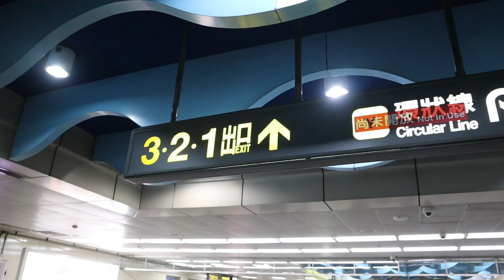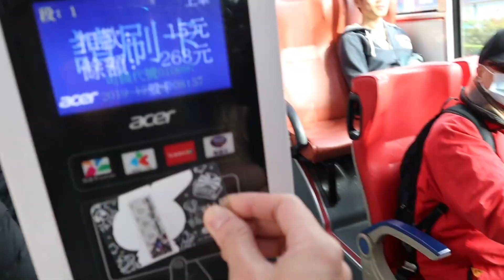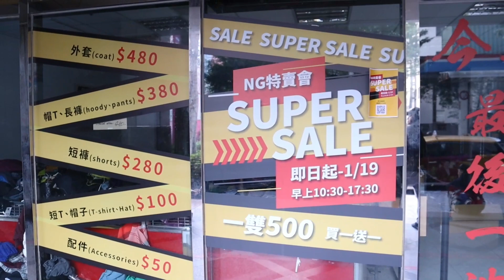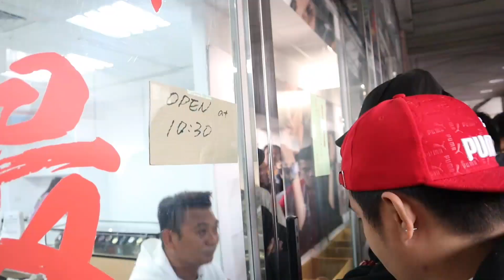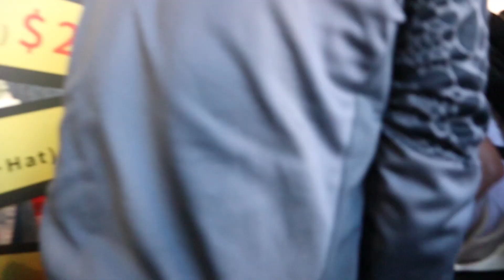Super Sale || DC +Supra Shoes 250nt || vlog58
hello mga amigo.. my bago na naman tayong aabangan mura na lng po yung mga sapatos na DC at Supra Shoes..ito po yung address at kung paano pumunta.. 👇👇👇
▶️UNTIL JANUARY 19, 2020 ONLY
▶️OPEN 10:30AM CLOSE 5:30PM
▶️LOCATION/ADDRESS ⬇️⬇️⬇️
 Chinese address：新北市中和區中正路746號1樓
English Address : 1F no.746 Zhōngzhèng rd . Zhonghe District New Taipei City
OPEN/CLOSE: 10:30am to 17:30pm How to get there using MRT? here👇👇👇 Take Blue Line Mrt then go to Xinpu Station Exit 2 then take a bus color/number Orange5 to (心中市/Xinzhong shi) about 8mins gas station and motel opposite